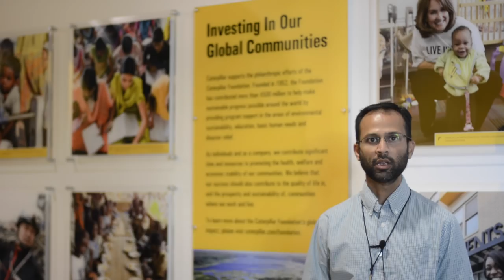Caterpillar Asian Indian Community | Peoria, Illinois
... Our Employee Resource Groups continue to blaze trails and bring people together. It’s amazing what passionate people can achieve when they work together under strong leadership. See the passion in our Asian Indian Community team members in their homespun video clip.